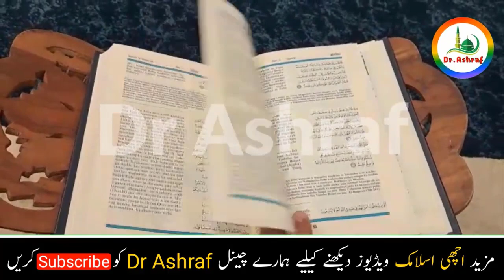Jamadi ul sani ka chand dekh kar yeh aik kaam kar lyn || hazrat fatima ka bataya howa wazifa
Dear Nazreen,
aaj mein ap ko jamadi ul sani ka chand dekhny ka powerful wazifa btaon ga,insah allah